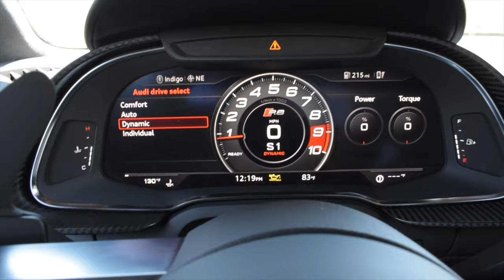First Supercar! AUDI R8 1st Drive